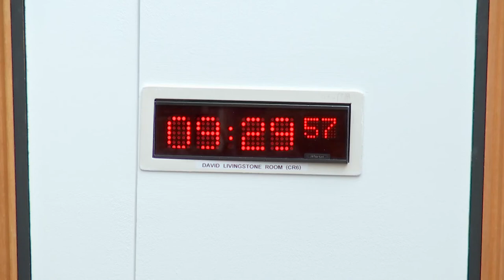Local Government, Housing and Planning Committee - 22 March 2022